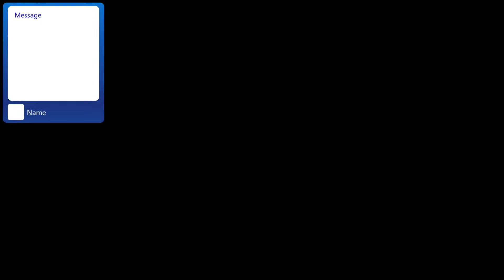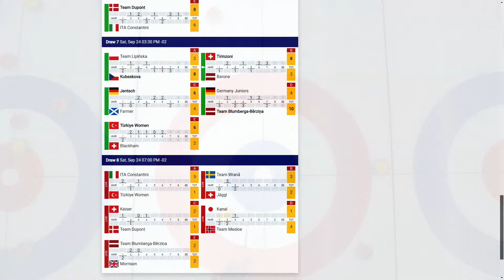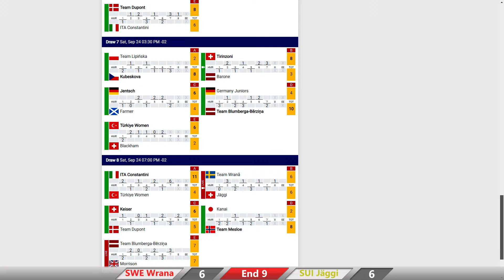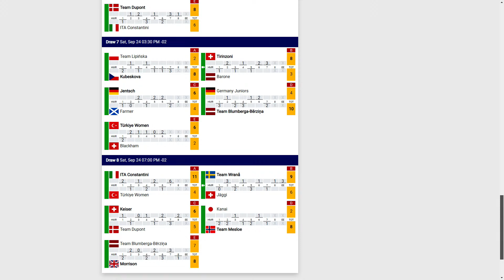WCT Women's Masters Basel 2022 │ SWE Wrana : SUI Jäggi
WCT Women's Masters Basel 2022
WEB, Results and Standings:

Schedule:
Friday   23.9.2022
09:00   LAT Barone  :  NOR Mesloe
12:00   JPN Kanai  :  SUI Hürlimann
15:30   CZE Baudysova  :  GER Jentsch
19:00   TUR Yildiz  :  DEN Dupont

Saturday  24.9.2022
09:00   SCO Farmer  :  POL Lipinska
12:00   SUI Blackham  :  SUI Keiser
15:30   SUI Tirinzoni  :  LAT Barone
19:00   SWE Wrana  :  SUI Jäggi

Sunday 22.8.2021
08:00   QF
11:15   SF
14:30   Final